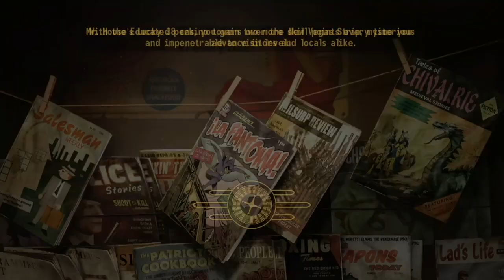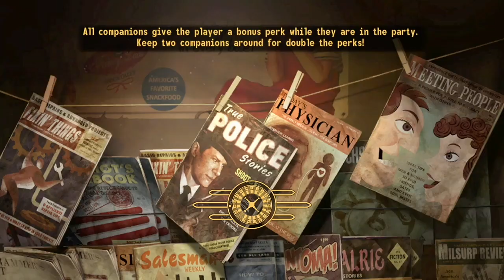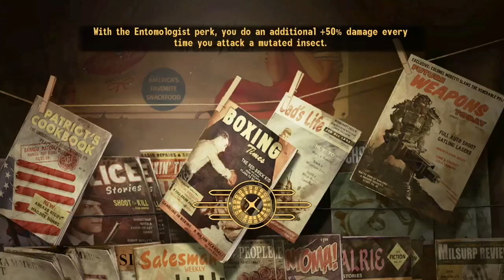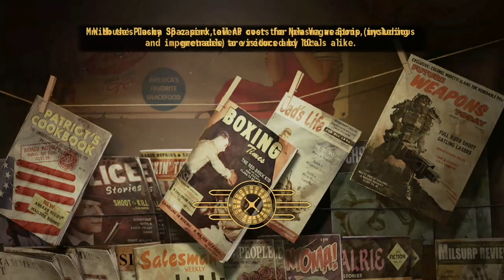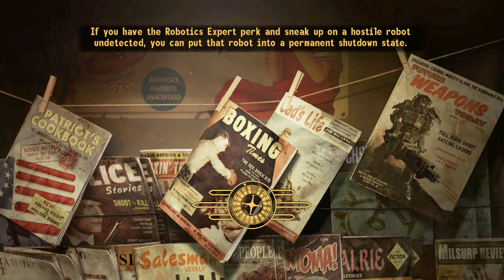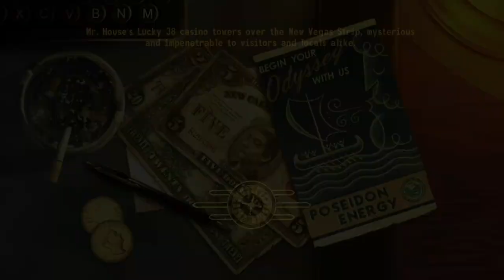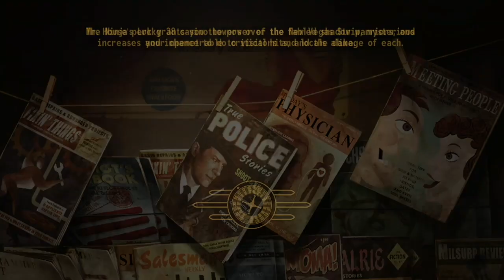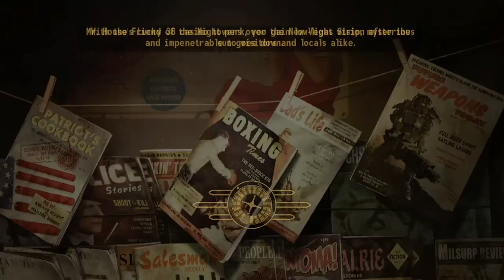Talkies and Radio to Sleep To - This Is Your FBI - Part 45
The Unwilling Partner, The Runaway Racketeers, The Lonesome Lamister